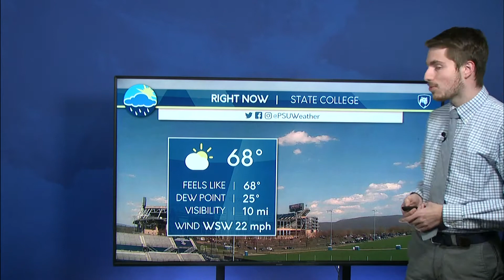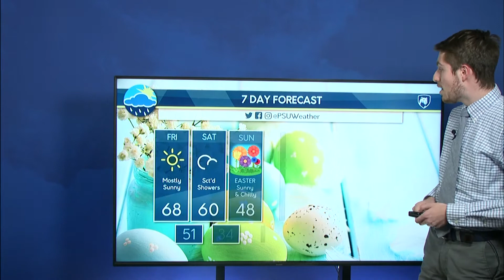Tyler's Friday Evening Forecast 4/15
Student meteorologist Tyler Hughes previews when the springlike weather may be coming to the end, and the forecast for Easter weekend.